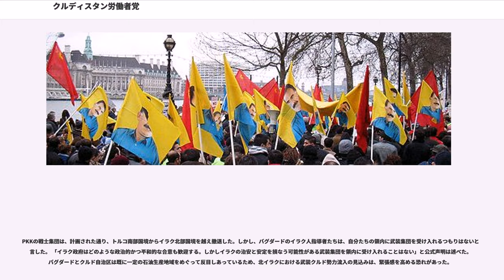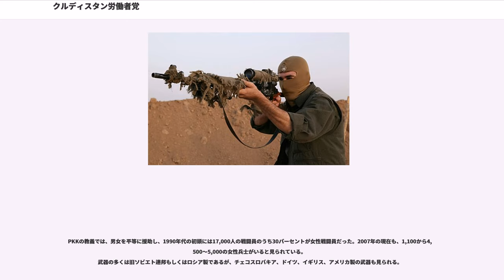クルディスタン労働者党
クルディスタン労働者党（クルディスタンろうどうしゃとう、トルコ語：Kürdistan İşçi Partisi, クルド語：Partiya Karkerên Kurdistan, PKK）は、クルド人の独立国家建設を目指す武装組織。旧称はクルド人民会議（KONGRA-GEL）。同組織は2002年4月にクルド労働者党（PKK）からクルディスタン自由民主会議（KADEK）に改称し、さらに2003年11月15日に現名称となった。これらの改称はテロリスト集団認定を法的に回避することが目的だったといわれている。トルコではこれを踏まえ、PKK/KONGRA-GELと併記する。

クルド人はトルコの人口の10～25パーセントを占め、何十年も抑圧されてきた。1984年から2013年まで、PKKはクルド人の文化的・政治的権利と民族自決権を求めてトルコに対する武装闘争を行った。グループは1978年にアブドゥッラー・オジャランの率いるクルド人学生集団によって創立された。PKKの当初のイデオロギーは革命的社会主義とクルド民族主義の融合であり、クルディスタン地域における独立したマルクス・レーニン主義国家の樹立を目指していた。

しかし、1999年のPKK指導者アブドゥッラー・オジャランの逮捕と収監以降、オジャランはマルクス・レーニン主義を放棄し、完全独立国家樹立の公式な要求を撤回する一方、党組織に彼の新しい政治綱領である「民主的連邦主義」（これにはコミュナリズムであるリバタリアン社会主義の原理に強く影響を受けている）の新綱領を取り入れるように指導した。2007年5月には、PKKの元メンバーらがトルコ、イラン、イラク、シリアのクルド人の包括的組織であるクルディスタン社会連合(KCK)の結成を援助した。2005年の3月20日、オジャランは民主連邦制の必要性について述べ、語るようになった。

「クルディスタンの民主的連邦主義は国家システムではない。人民による国家なき民主的システムなのだ…それは自身の権力を人民から得るとともに、経済を含むあらゆる領域での自立に適応する」

2013年には、PKKは停戦合意を表明するとともに、戦闘員を徐々にイラク北部のクルディスタン地方に撤退させ始めた。これは、長年無権利状態に置かれたクルド人マイノリティと、トルコ政府の間のいわゆる「和平プロセス」の一環であった。

2014年、PKKはシリアとイラクのクルド人居住地域におけるISILとの戦闘に600の部隊を動員して参加し、そのことによって世界各国にPKKのテロ組織としての地位を再考させることとなった。

現在の指導者はムラト・カラユラン（Murat Karayılan）。

かつてはトルコがPKKと交戦することがクルド人に対する民族弾圧であるとの指摘を受け、トルコのEU加盟への障害の一つとなっていたが、現在ではPKKはアメリカやEUなどによってテロ組織認定をされている。一方、インド、中国、ロシア、スイス、エジプトなどの国々ではPKKはテロ組織として認定されていない。
資金源の大半を、不法な麻薬取引とヨーロッパに住むクルド人による献金で得ていたとされる。かつての支援国は旧ソ連、ギリシャ。現在の拠点はイラク北部のクルディスタン地域とシリア、アルメニアと見られている。

PKKという名称は通例、その軍事部門であり、かつてクルディスタン民族解放軍(ARGK)と呼称された人民防衛軍(HPG)を指す場合にも用いられる。
訓練キャンプがイラク北部のカンディール山脈等に存在する。

PKKは、1973年にアンカラで「アンカラ民主・愛国主義教育協会」として結成され、1978年に現在の組織名となった。当時はトルコ国内で学生運動が盛んだったため、メンバーの大半が学生であった。アブドゥッラー・オジャランを党首とし、活動地域をアンカラ周辺からクルド住民が多く住むトルコ東南部へと移動した。　同地でクルド人に対する宣伝活動を展開し、特に多くのクルド青年の心を引きつけたとされる。そして、1980年代にトルコ東南部でテロ活動を起こし、標的はトルコ人だけではなく、...